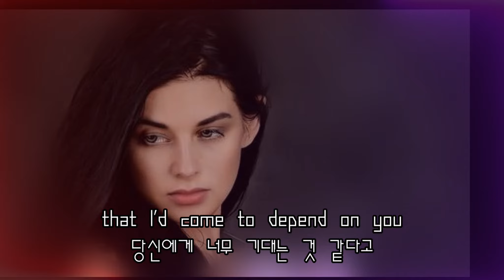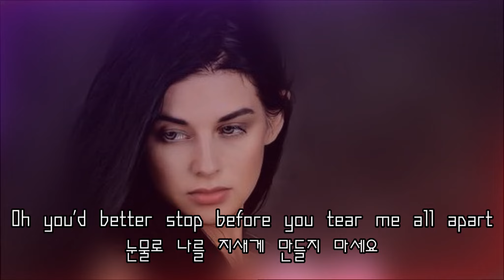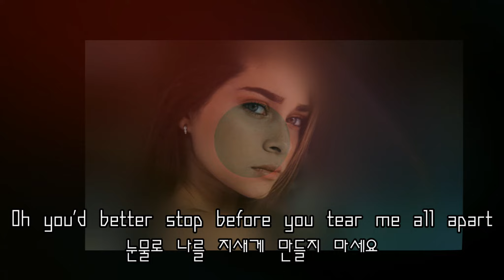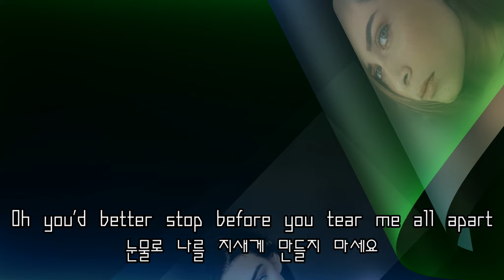stop - sam brown (샘 브라운) (lyrics 번역가사)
샘 브라운(Sam Brown, 1964.)
영국의 싱어송라이터.
그녀의 가장 잘 알려진 노래는 1988년에 발표된 'Stop!'이다.
특유의 섹시한 목소리로 노래한
STOP은 전 세계 젊은이를 열광케 했다.

stop - sam brown (lyrics 번역가사)

All that I have is all that you've given me
내가 가진 모든 건 당신 것입니다
did you never worry
걱정하진 마세요
that I'd come to depend on you
당신에게 너무 기대는 것 같다고
I gave you all the love I had in me
나는 내 모든 사랑을 당신께 드렸어요
now I find you've lied and I can't believe it's true
당신이 나에게 거짓말을 했다는 걸 믿을 수 없어요

Wrapped in her arms I see you across the street
길 건너 그녀의 팔을 감싸고 걸어가는 게 보이네요
and I can't help but wonder
그럴 수 없었어요
if she knows what's going on
어떻게 된 일인지 알고 싶지만

you talk of love but you don't know how it feels
당신은 사랑을 말하지만 진실한 사랑은 알지 못 합니다
when you realise that you're not the only one
그것을 깨닫게 됐을 때 당신은 혼자가 아니에요.

Oh you'd better stop before you tear me all apart
눈물로 나를 지새게 만들지 마세요
you'd better stop
제발 멈추어 주세요
before you go and break my heart
당신이 떠나 내 가슴 무너지게 하지 마세요
ooh you'd better stop

Time after time I've tried to walk away
시간이 지나 나는 잊으려고 애를 쓰겠죠
but it's not that easy
하지만 쉬운 일이 아니에요
when your soul is torn in two
당신을 잊는 건
so I just resign myself to it every day
나는 매일 나에게 주문을 걸죠
now all I can do is to leave it up to you
당신을 잊는 것만이 내가 할 수 있는 전부라는 걸

Stop if love me
나를 사랑한다면 멈추세요
now's the time to be sorry
미안해라고 나에게 말해주세요
I won't believe that you'd walk out on me
당신이 나를 떠난다는 걸 믿을 수가 없어요​